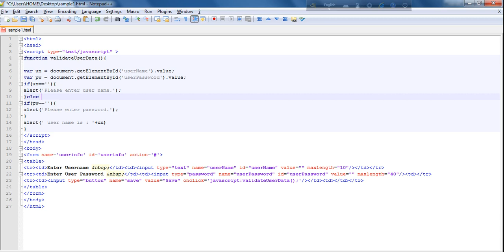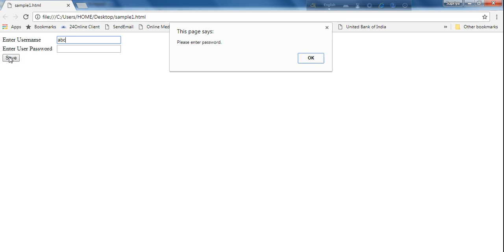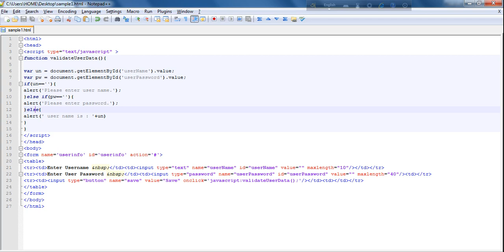06 HtmlBasics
Part 6 - HTML and Java script Basics Hands on. In Bengali.